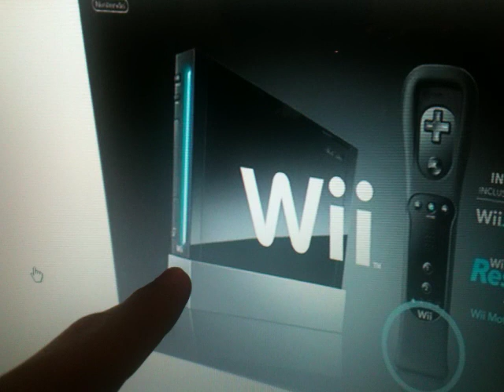17/10/2012 - Wii baja de precio a 130.00 Dlls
Con la salida del WiiU y la época navideña tan cerca, Nintendo pretende vender la mayor cantidad posible de Wii, que ya va de salida y tiene una muy buena libería de juegos. ¿Vale la pena comprarlo a estas alturas?

PREGUNTA, PREGUNTA, PREGUNTA, PREGUNTA!